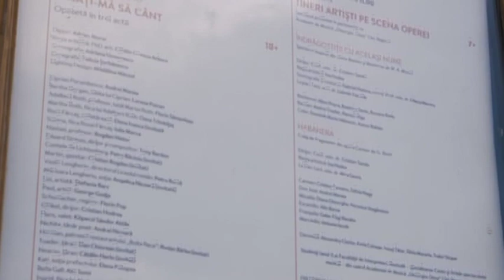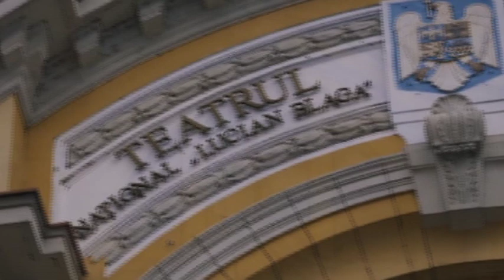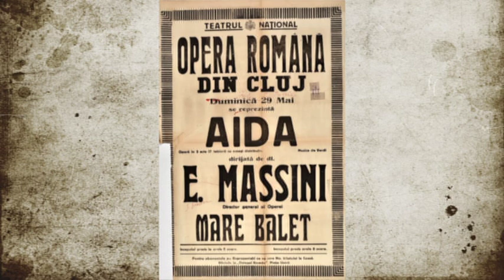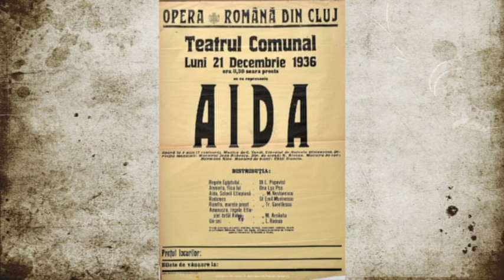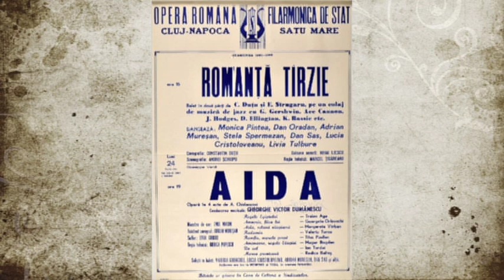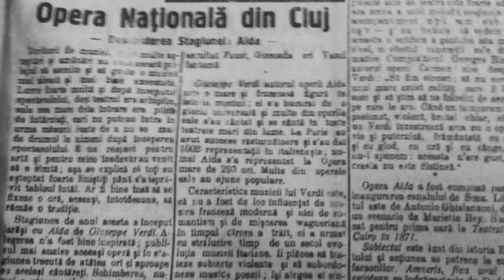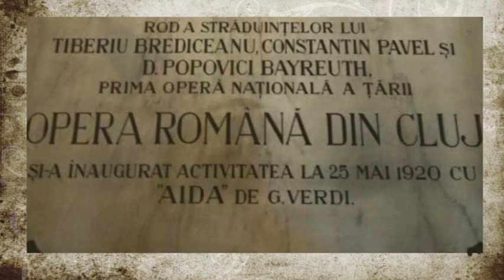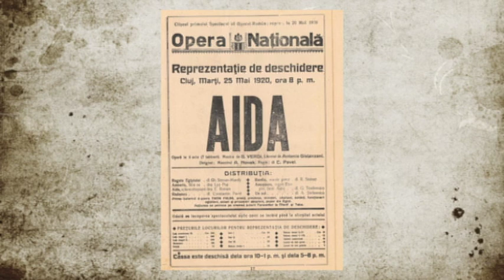Interviu Marius Rimbasiu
Difuzare TVR Cluj: 25 mai 2020
Realizator: Sebesi Karen Attila